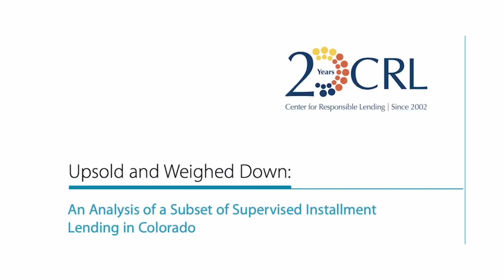Beware of holiday debt traps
It’s a magical time of year, and extra money can make holiday dreams come true, but the holiday season is also a time to look before you leap when it comes to borrowing money. Shaul Turner reports.